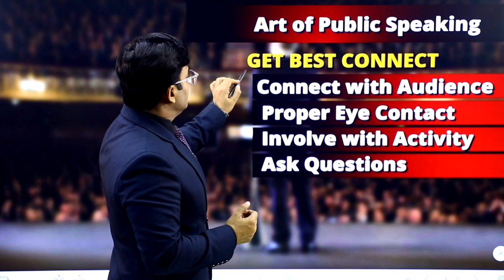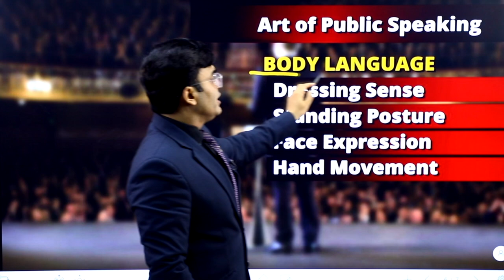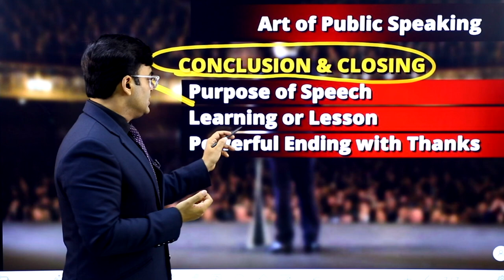How to Become A Public Speaker| Art Of Public Speaking|एक अच्छा Speaker कैसे बने|Dr. Amit Maheshwari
In This Video Dr. Amit Maheshwari Sir Is Telling You All About How You Can Take Out The Fear Of Public Speaking And Gain The Art Of Public Speaking Skill.